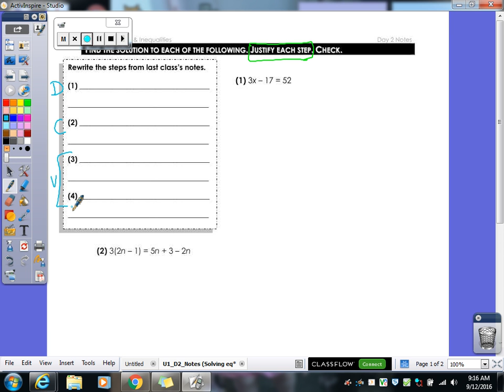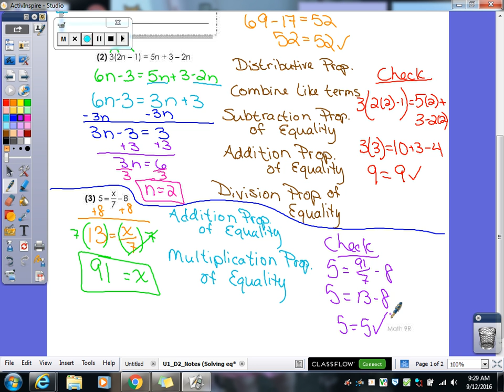Linear Equations & Inequalities | Day 2 Lesson